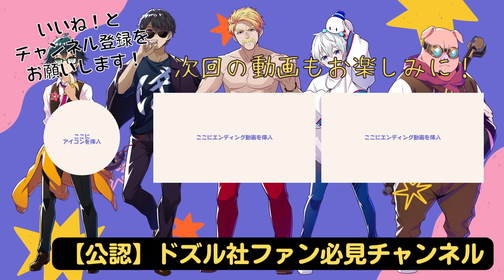✂️なんでやねん！Googleマップを使ってもおらふくんが迷子になった話！まさかの逆方向に...www【ドズル社切り抜き】【ドズル/ぼんじゅうる/おおはらMEN/おんりー/おらふくん/たいきち】